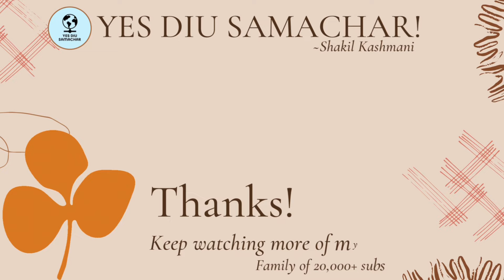Diu ma St. Annes KG School ma Annual day Celebration 2023-24.